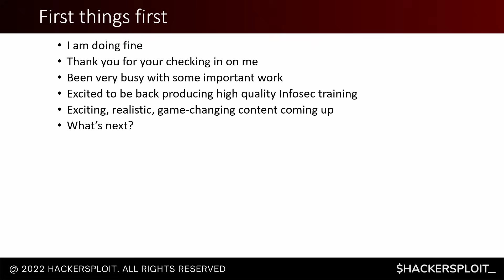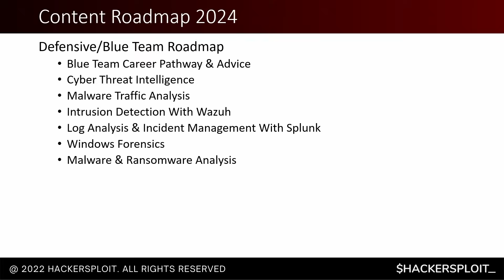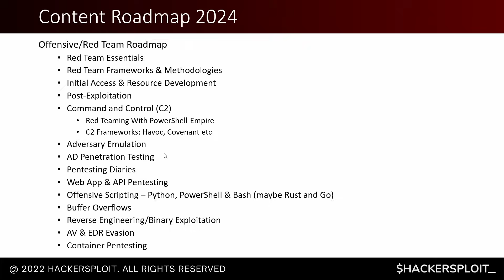HackerSploit Channel Update 2024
Hey guys, HackerSploit here back again with another video. Just wanted to provide you with an update on where I have been and what the content plan is for the channel. Lots of exciting content ahead, and I look forward to continuing the journey we started.

I would also like to thank everyone for their support during my absence and for checking in on me. It is greatly appreciated.

//BOOKS
Privilege Escalation Techniques

Kiitos katsomisesta
感谢您观看
شكرا للمشاهدة